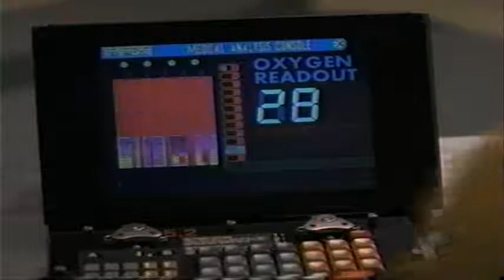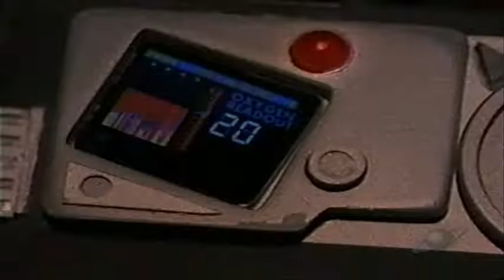Mission Genesis Eps 2 Part 3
Episode 2 Mission Genesis, also known as Deepwater Black, "Lullaby"

Stars
Nicole de Boer
Michael Gordon Woolvett
Kelli Taylor
Jason Cadieux
Craig Kirkwood
Sara Sahr
Julie Khaner